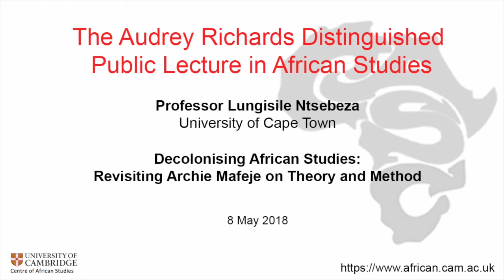The Audrey Richards Distinguished Public Lecture in African Studies 2018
Introduced by Dr Adam Branch, Director of the Centre of African Studies, University of Cambridge.

The 2018 Distinguished African Studies Lecture was an important intervention by Professor Lungisile Ntsebeza, holder of the AC Jordan Chair in African Studies at the University of Cape Town, into debates over decolonising African Studies in the UK, in South Africa, and globally. Professor Ntsebeza spoke on the intellectual history and legacy of Archie Mafeje, a key figure in the struggles to decolonise knowledge production on Africa. Mafeje earned his PhD in anthropology at Cambridge in 1966; in 1968, he was appointed Senior Lecturer at UCT, only to have the appointment reversed under pressure from the apartheid state, sparking student protests. Mafeje’s long transnational career brought him to the University of Dar es Salaam, ISS in The Hague, American University in Cairo, University of Namibia, and University of South Africa. In 2015, the Archie Mafeje room at UCT was occupied by students during the Rhodes Must Fall protests; in the words of the student occupiers, "We have chosen the Archie Mafeje boardroom to recognise his struggle against the very institutional racism we are fighting against."